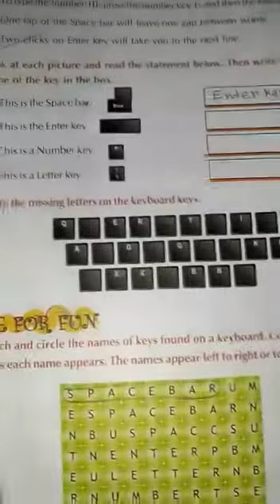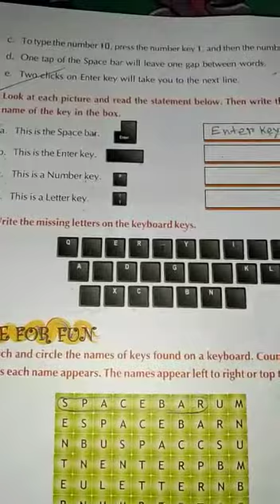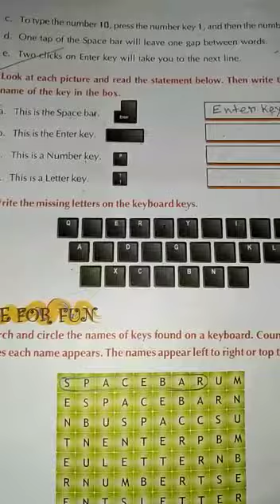Class K.G computer class 2021(P-36)part-2